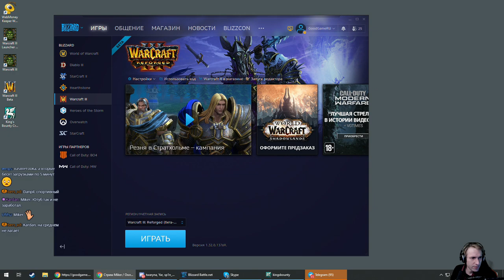King's Bounty: Crossworlds (мод Спортивный) с Майкером 5 часть